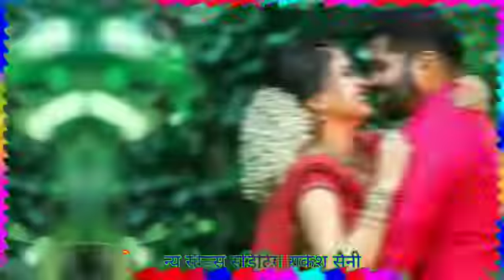singer shivraj chohan now satuta watshapp satuta video satuta video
singer shivraj chohan